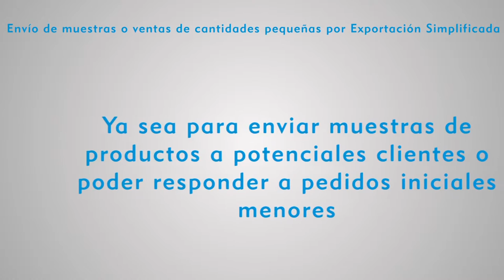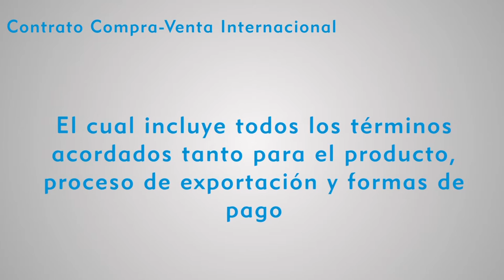MEP: Exportación simplificada